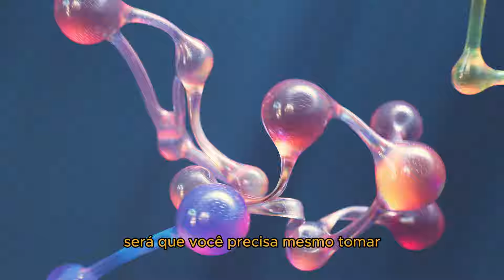Whey protein - O que acontece quando você começa a tomar?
Tire todas as suas dúvidas sobre Whey protein!

❣️Colágeno hidrolisado ou colágeno verisol? Qual é melhor?
✨Me siga no instagram: @alinehelpfarma

veja nesse vídeo sobre whey:
whey protein pra que serve, como usar whey protein, whey protein diluir em água ou leite, whey growth, whey protein concentrado, whey protein isolado, contraindicações whey protein, whey protein quem precisa tomar, whey protein hidrolisado, qual horário tomar whey protein, e muitas outroas dúvidas sobre whey protein!

IMPORTANTE:
O conteúdo dos vídeos não substitui a consulta médica e não serve como recomendação medicamentosa.
Nunca se automedique! Isso pode trazer consequências graves para sua saúde!

SOBRE O CANAL HELP FARMA
Aqui busco te ajudar com sua saúde, sempre trazendo dicas e informações confiáveis e em uma linguagem fácil!